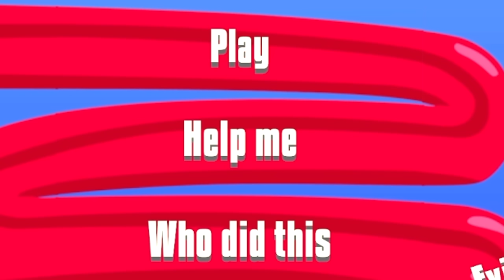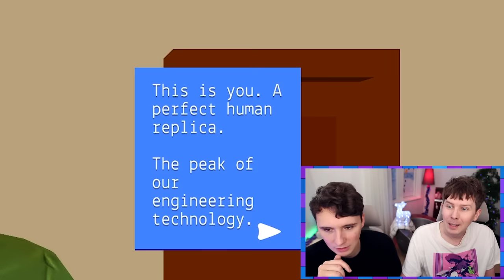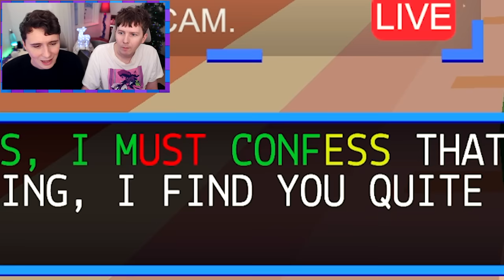Teaching Dan How To Speak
Phil has a BACHELOR DEGREE in Linguistics and is here to smash today's game - Speaking Simulator.

Download Empires & Puzzles today on the Appstore and Google Play! thanks for sponsoring our video!!

Edited by @CasualGuyy